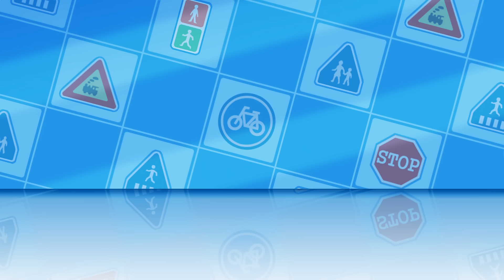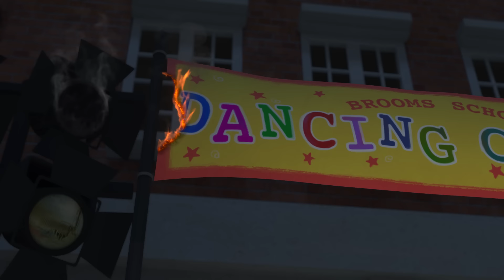Super Dragon Robot | Learn about Safety Tips with POLI | Cartoon for Kids | Robocar POLI TV